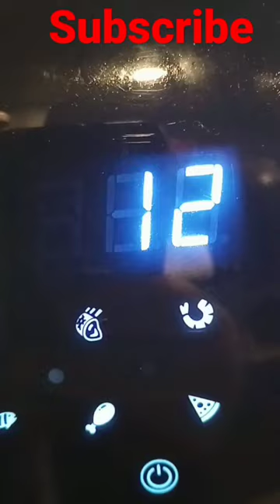Bell Peppers Boats!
shortsbeta shortvideo shortsyoutube shortviral shortvideo Hey! Checkout my channel!